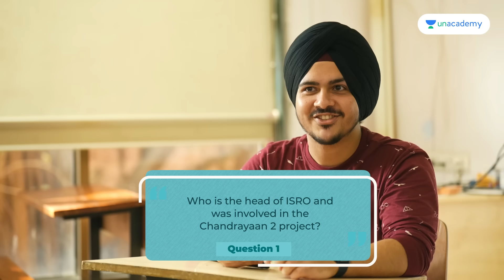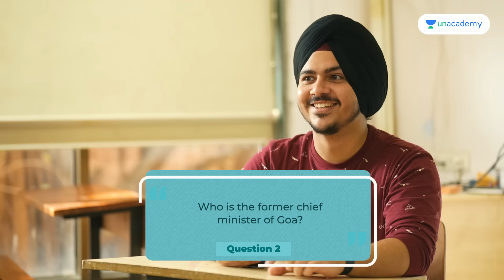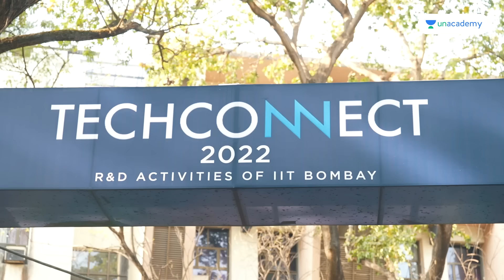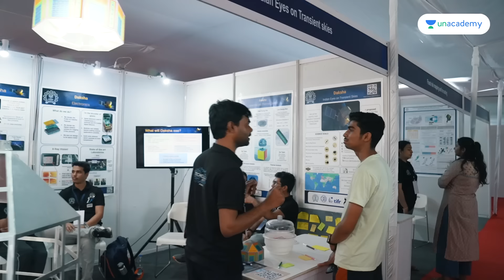IIT Bombay Campus Tour - Learners Visit Their Dream College | Feat. @EknoorSingh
Do you aspire to join IIT Bombay? We have a very inspiring video wherein Eknoor Singh, IIT Bombay, will be taking four aspirants on a tour of IIT Bombay. In this video, we will take you on a virtual tour of the IIT Bombay campus and give you a glimpse of what it's like to study and live here. You'll see the various academic departments, research centres, student hostels, and recreational facilities on campus. Also, do not miss on the cutting edge technology and Formula Student car built by IIT Bombay students.

Indian Institute of Technology Bombay (IIT Bombay) is a public technical and research university located in Powai, Mumbai, Maharashtra, India. It is one of the institutes of the Indian Institutes of Technology (IIT) system. IIT Bombay was founded in 1958 and was recognized as an Institute of National Importance by the Government of India in 1961. It is a premier institute for engineering, science, and technology education and research in India.

IIT Bombay has a campus of 550 acres and is home to around 8,000 students and 600 faculty members. The institute offers undergraduate, postgraduate, and doctoral programs in various fields, including engineering, science, technology, and management. It has a strong emphasis on research and has partnerships with leading research institutes and industries around the world. The institute has a reputation for excellence and is consistently ranked as one of the top engineering institutes in India and the world.

Here are some of the famous IIT Bombay Alumni -

Nandan Nilekani: Co-founder of Infosys and former chairman of the Unique Identification Authority of India
Ola Cabs, Co-founder - Bhavish Aggarwal -
Former Defence Minister of India - Manohar Parrikar
Professor at University of Illinois - Sarita Adve
Member of Rajya Sabha - Jairam Ramesh
Co-founder & President of Springboard - Parul Gupta
Professor of Economics - Viral Acharya
Non-Executive Chairman, Infosys - Nandan Nilekani
ISRO Chairman - Kailasavadivoo Sivan

Do you aspire to be a part of IIT Bombay Alumni?